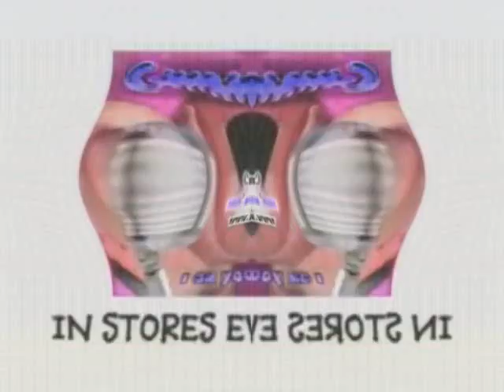Klaskyklaskyklaskyklasky Gummy Bear in Blind Major